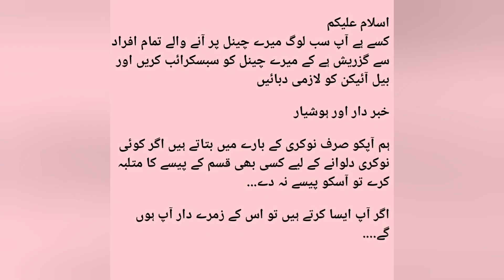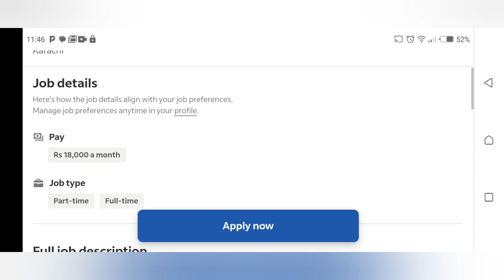Cook job | Cleaner Job | Karachi Job 2023 | Job Update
ASSALAMOALIKUM My name is ovais in this video i'm telling you about latest job vacancy 2022

ask a house cleaner
house cleaner
savvy cleaner
house cleaner job
street cleaner job
cleaner job interview
canada cleaner job salary
job interview as a cleaner
job interview questions for a cleaner
cleaner
professional cleaner
cleaners
job
line cook job
cook job description
cook job application
cooks
cook
what is cook job description
job application for cook
online job
job simulator
cookjobs
how to quit your job
chef job application
jobs in karachi
rider job in karachi
jobs in karachi 2023
private job in karachi 2023
jobs in pakistan
karachi job vacancy 2023
office boy job
jobs in karachi 2023 toda
karachi jobs today
pakistan post office jobs
matric pass jobs in karachi
karachi ma job
karachi call center jobs
karachi private jobs

Cook plus Cleaner Job Link

Jobsmedia